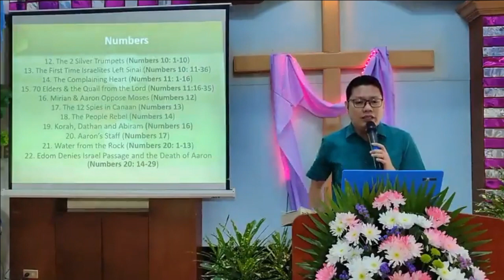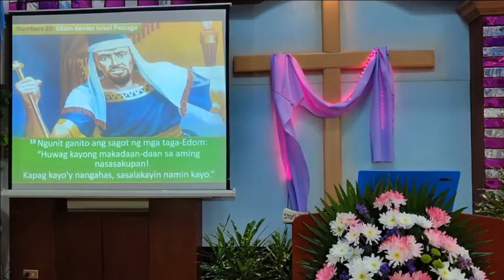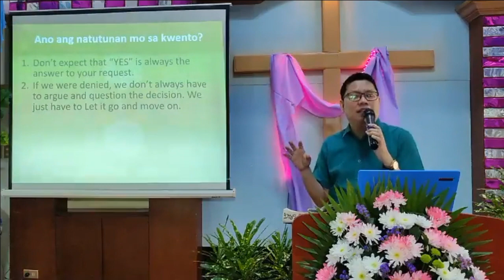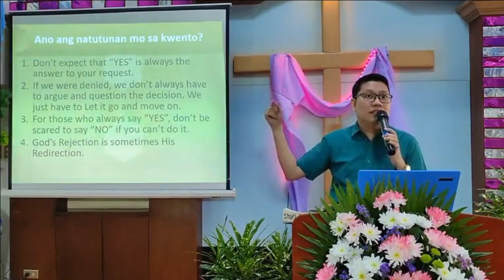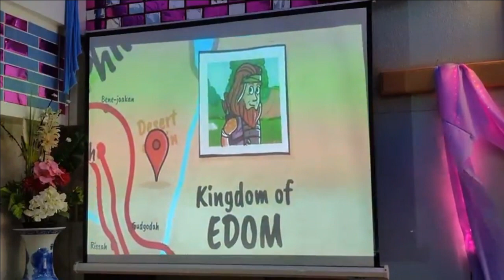Numbers 20 (Part 2) Edom Denies Israel Passage and the Death of Aaron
1. Introduction to the Book of Numbers (Part 1)
2. Introduction to the Book of Numbers (Part 2)
3. The 1st CENSUS of the Israelites (Numbers 1)
4. The Arrangement of the 12 Tribes around the Tabernacle (Numbers 2)
5. The LEVITES as a SUBSTITUTE to the Firstborn (Numbers 3 & 8)
6. The Role of the LEVITES (Numbers 4)
7. Lepers, Restitution & Unfaithful Wife (Numbers 5)
8. The NAZARITE Vow (Numbers 6)
9. The Offerings of the 12 Tribes (Numbers 7)
10. The Passover (Numbers 9: 1-14)
11. Shekinah Glory (Numbers 9: 15-23)
12. The 2 Silver Trumpets (Numbers 10: 1-10)
13. The First Time Israelites Left Sinai (Numbers 10: 11-36)
14. The Complaining Heart (Numbers 11: 1-16)
15. 70 Elders & the Quail from the Lord (Numbers 11:16-35)
16. Mirian & Aaron Oppose Moses (Numbers 12)
17. The 12 Spies in Canaan (Numbers 13)
18. The People Rebel (Numbers 14)
19. Korah, Dathan and Abiram (Numbers 16)
20. Aaron’s Staff (Numbers 17)
21. Water from the Rock (Numbers 20: 1-13)
22. Edom Denies Israel Passage and the Death of Aaron (Numbers 20: 14-29)
23. The Bronze Snake (Numbers 21: 1-9)
24. Sihon & Og (Numbers 21: 10-35)(Deuteronomy 2 & 3)
25. Balac, Balaam and his Donkey (Numbers 22)
26. Balaam Bless the Israelites (Numbers 23-24)
27. The Story of Phinehas (Numbers 25)
28. The Daughters of Zelophehad (Numbers 27 & 36)
29. Vengeance on the Midianites (Numbers 31)
30. Ruben & Gad’s Tribe Refuse to go to Canaan (Numbers 32)